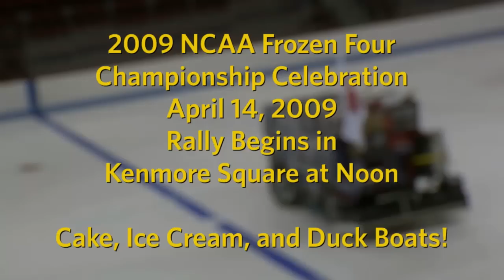BU Wins The Frozen Four! Parade Kicks Off In Kenmore At Noon Tuesday!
Red Sox fans waited 86 years for a national championship. When it came in 2004, how did they celebrate? A parade, of course — with a rolling rally of Duck Tour vehicles down Boylston Street.

Celtics fans' wait was shorter — 22 years. Last year, it was their turn to fill the streets and cheer.

The Terriers ended their own national championship drought on Saturday night with a 4-3 victory over Miami University of Ohio, capping off a great season with BU's first NCAA title since 1995. Now its time for what Kenneth Elmore, the dean of students, calls a traffic-stopping, jaw-dropping celebration of the BU mens hockey team.

Boston University's own Duck Tour parade will start in Kenmore Square at noon on Tuesday and roll up Commonwealth Avenue. When the parade hits Marsh Plaza, the party kicks off with cake and ice cream, plus speeches from the players and a few glimpses of that much-coveted NCAA trophy. Go BU!